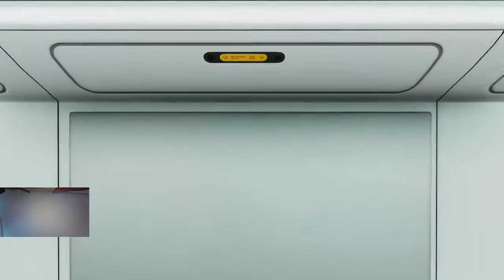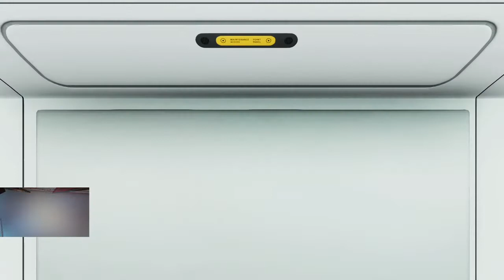Below Zero Lands Beyond Creative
Greetings, her we went of the charts and trying to find some lands beyond
If u want to see more join us when we live :
Tnx, enjoy